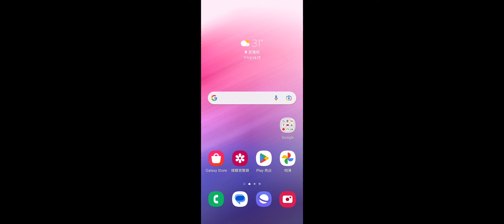Angry Birds Chinese Version Birdday 5 All Levels